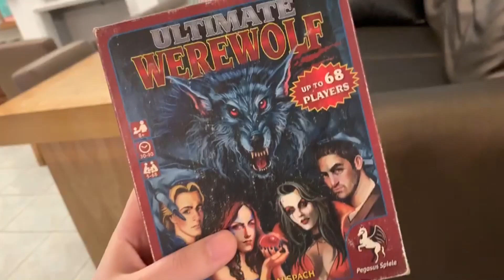ตอนอรีวิวร้านคาเฟ่ใกล้มอ EP.1| Cafe Can Do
ตอนอรีวิวร้านคาเฟ่ใกล้มอ

Cafe Can Do เป็นทั้งคาเฟ่และศูนย์อาสาสร้างสุขที่คอยจัดกิจกรรมอยู่บ่อยๆ

ภายในมีทั้ง
- อาหาร
- เครื่องดื่ม
- บอร์ดเกม

และยังมีกิจกรรมต่างๆเพื่อมาแชร์ความคิดและเรียนรู้ผ่านการอ่าน
สามารถดูรายละเอียดร้านได้ที่